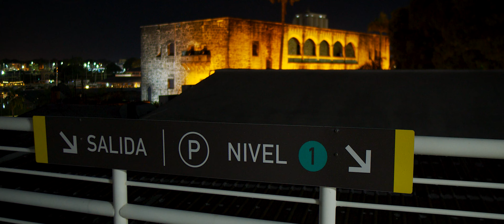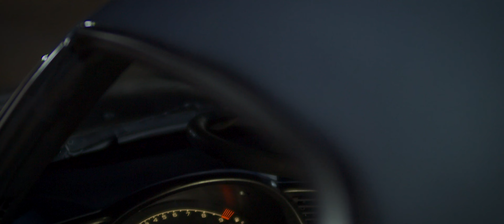S2000 Rocket Bunny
After 5 years of building this car we want to present this majestic Honda s2000,
Engine F20c
Body kit Rocket bunny
Spoon hardtop
Rear view mirrors MRACING
JP rear wing
Spoon diffuser
SEIBON carbon fiber bonnet
Header, muffler INVIDIA N1
Intake K&N
Custom led headlight with projectors for acura TSX
Air suspensions AIRLIFT D2
Suzaka blue full interior
Seating Bride low max custom
Belts Takata
Rudder MoMo Deep dish
NRG quick release
Cusco Rollcage
Work VS-SS,  front 18x11 rear 18x12
Tires YOKOHAMA Advan neova 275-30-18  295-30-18.